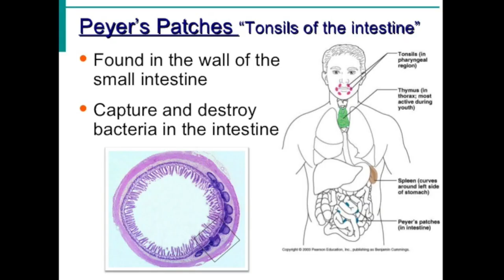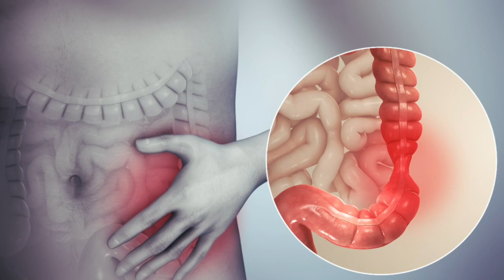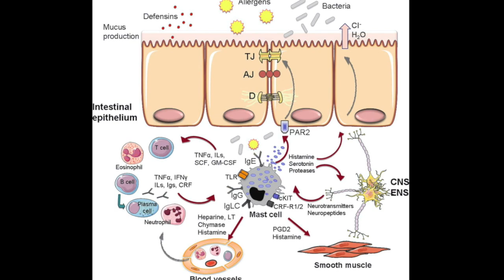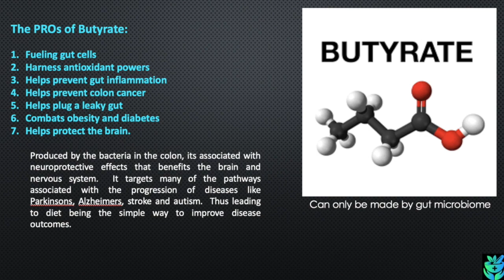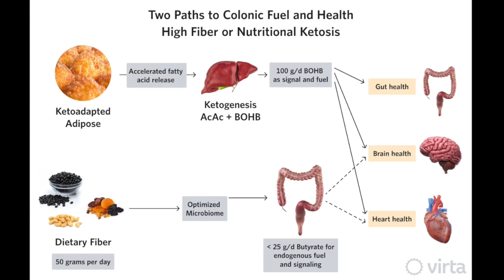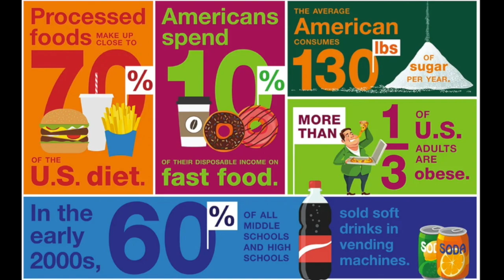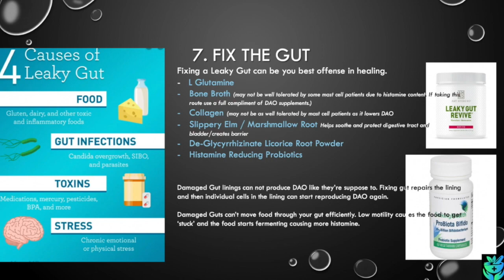INFLAMMATION Microbiome & Butyrate HD 720p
This is an excerpt from the larger "Cycle of Illness: Inflammation"   In this video we cover how gut health like the microbiome & butyrate benefit your health and play a wide variety of roles in your health.